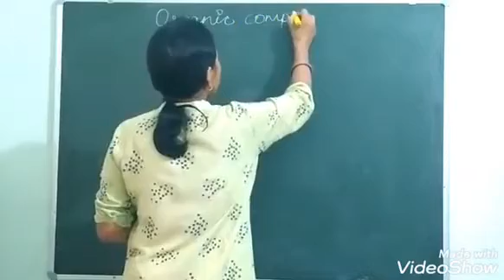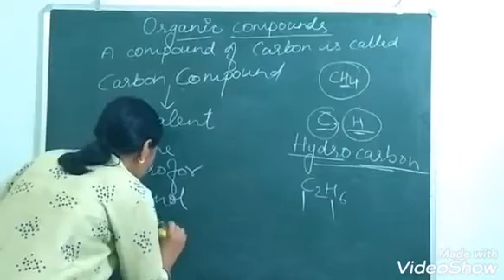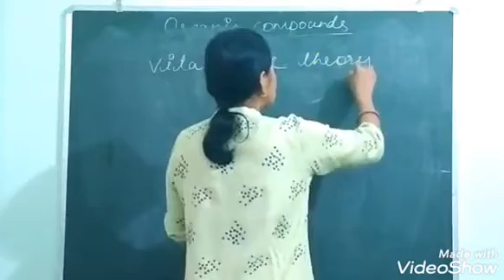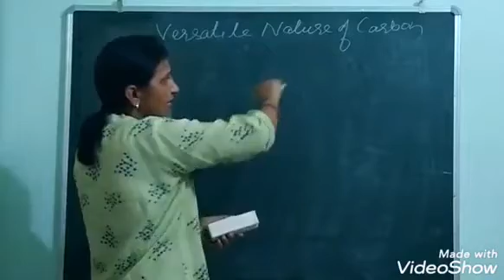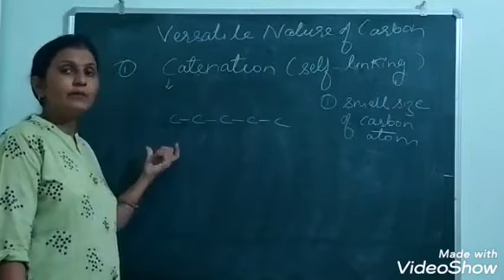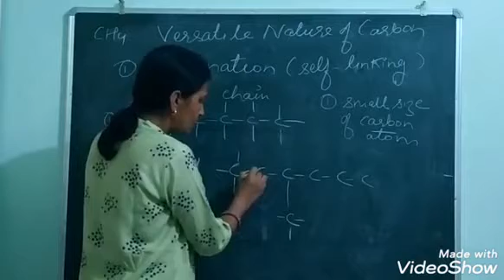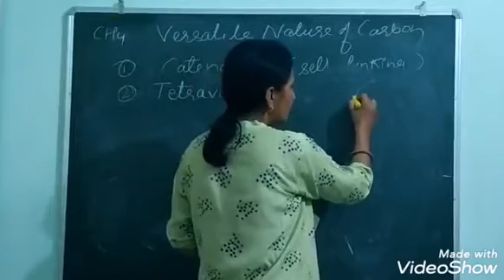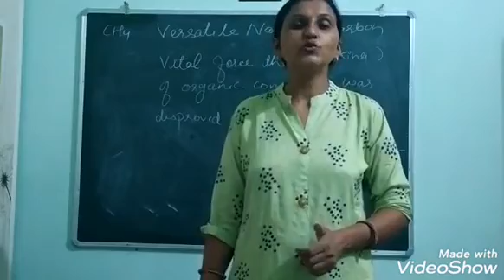CLASS 10 | CHAPTER 4 | CARBON AND IT'S COMPOUND | PART 3 | ORGANIC COMPOUNDS | VERSATILE NATURE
I am Roshni from Enlightening yourself.
I hope that my videos helps you to study better and helps in securing good marks during exams .

of class 7th , 8th and 10th

Complete explanation of NCERT CBSE  chapters of class 7th , 8th and 10th
Overview and detailed summary of all Chapters with easy explanation.

Complete solution of NCERT Exampler with full detailed revision of all chapters